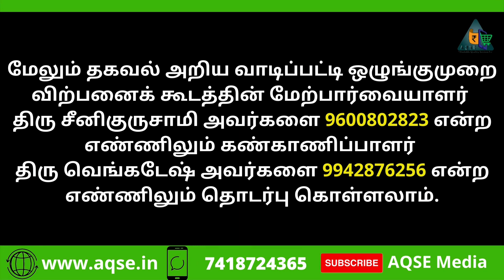இன்றைய தேங்காய் விலை | வாடிப்பட்டி தேங்காய் கொள்முதல் ஏலம் | Coconut Auction at Vadipatti | Nariyal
மதுரை வாடிபட்டியில் சற்று முன் நடந்த தேங்காய் ஏலம்
வாடிபட்டியில் தேங்காய் ஏலம்
இன்றைய தேங்காய் ஏலம்

Vadipatti Coconut Auction
Sell coconut at Vadipatti Regulated Market
Madurai Coconut Price
Today Coconut Auction